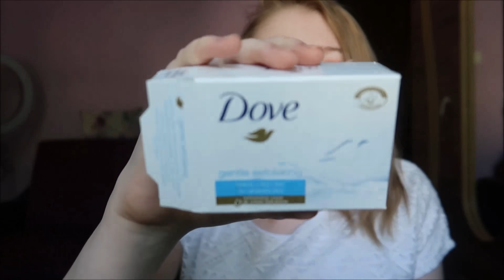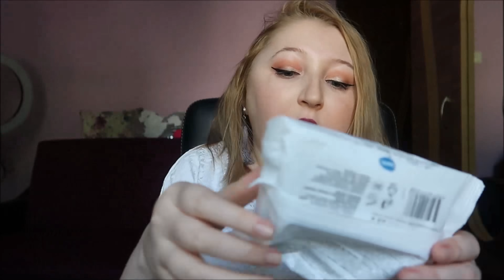Produse terminate aprilie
Buna tuturor, pentru azi am un clip lung cu produse terminate, sunt multe asa ca: